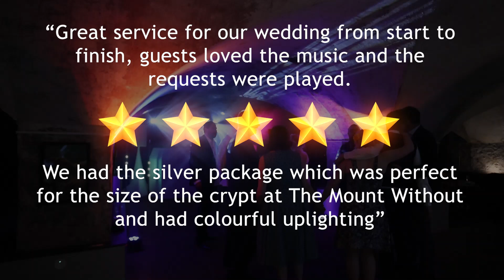2023 - 8th April - The Mount Without, Bristol